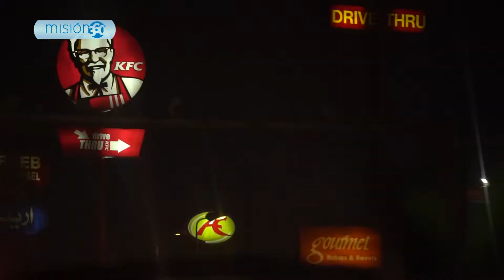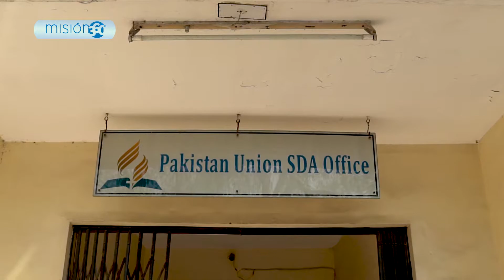Seminario de salud transforma la vida de Thana en Pakistán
La salud de Thana era mala hasta que visitó un seminario de salud dirigido por la Iglesia Adventista en Pakistán. De ese momento en adelante, ella y su familia cambiaron su estilo de vida y son mucho más felices.